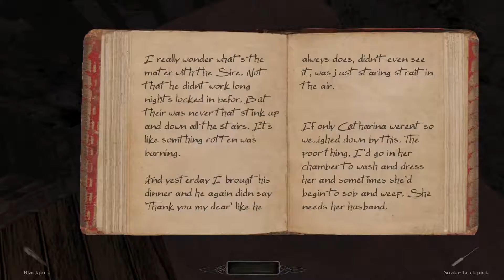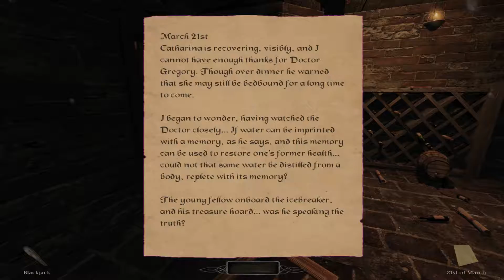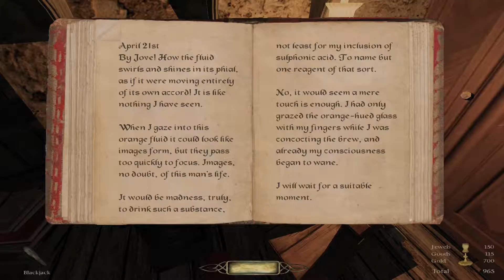Boy Plays Down By The Riverside - Part 2 - Memories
Well I can't really work with pirates. But that doesn't mean I can't catch a ride from them to a haunted abode out in the woods. Sure I'll have to avoid them when we dock but that's just what I do.